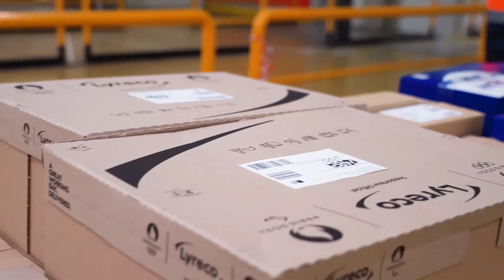Présentation du puits de palettisation de Lyreco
➡️ Retrouverez la présentation du puits de palettisation, mis en place par Lyreco dans leur entrepôt et qui s’inscrit dans le cadre de leur projet de modernisation de leur centre de distribution en Mayenne dans lequel les accompagne le PASCA.